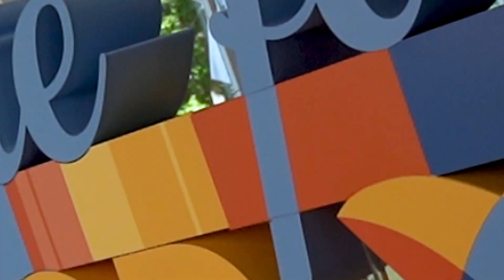Michael Hoopes On Training Future EMTs | Here for Good. Podcast "Inside Edition"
It's fair to say that this is our most "unique" episode of "Here for Good: Inside Edition."

Michael Hoopes, training manager for our EMS program, brought in Hal Jr., a high-fidelity simulator, to meet Dennis. These simulators allow our students to experience immersive scenarios that prepare them for the real world.

And while Hal Jr. might need a little getting used to, this technology is beyond valuable for our training program!

About the Here for Good Podcast:
The Here for Good podcast explores how transformational leaders create a positive impact on the world around us. Since 2019, host Dennis W. Pullin, president and CEO of Virtua Health, has interviewed special guests with distinct stories to tell. Past guests include entrepreneurs, elected officials, and business executives—plus a chef and tennis champion, too.

Building upon the resounding success of the Here for Good podcast, Inside Edition features heartwarming “companion” episodes that shine a spotlight on Virtua colleagues’ remarkable accomplishments, as well as their passions beyond the workplace. This delightful series of mini-conversations feature colleagues from diverse roles and departments, and highlights the strong connection between our culture and their selfless acts of kindness.

 Hosted by Dennis W. Pullin

About Virtua Health:

Virtua Health is an academic health system committed to helping the people of South Jersey be well, get well, and stay well by providing the complete spectrum of advanced, accessible, and trusted health care services. Virtua’s 14,000 colleagues provide tertiary care, including renowned cardiology and transplant programs, complemented by a community-based care portfolio. In addition to five hospitals, two satellite emergency departments, 40 ambulatory surgery centers, and more than 350 other locations, Virtua brings health services directly into communities through Hospital at Home, physical therapy and rehabilitation, mobile screenings, and its paramedic program. As a not-for-profit, Virtua is committed to the well-being of the community and provides innovative outreach programs that address social challenges affecting health, most notably the “Eat Well” food access initiative, which includes the unparalleled Eat Well Mobile Grocery Store. A Magnet-recognized health system ranked by U.S. News and World Report, Virtua has received many awards for quality, safety, and its outstanding work environment.